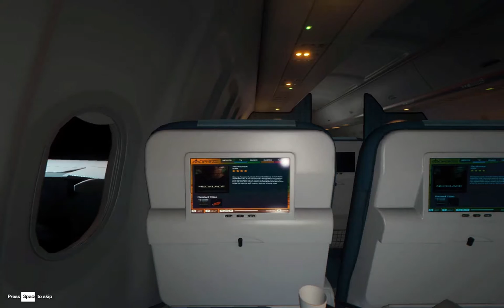The Forest 0.38: Was ist neu?